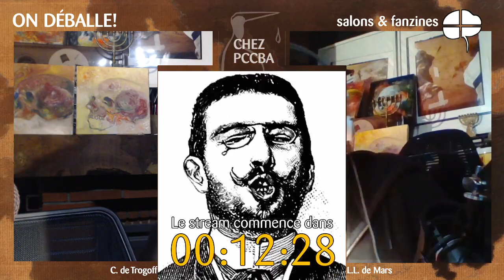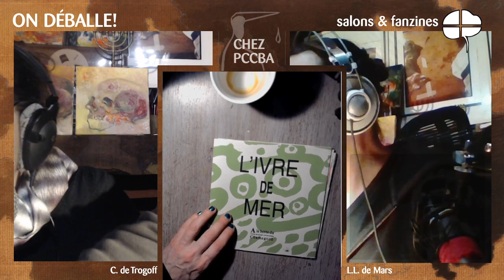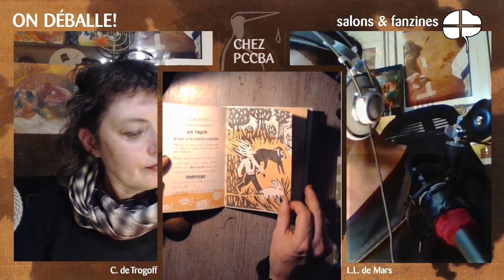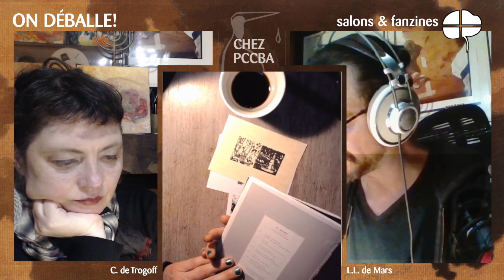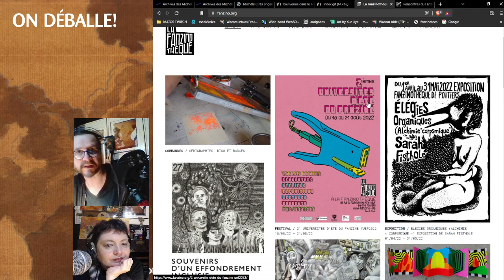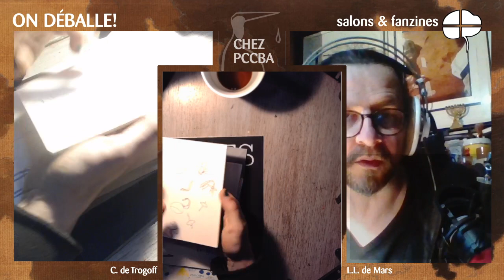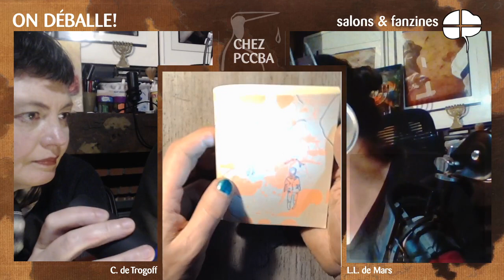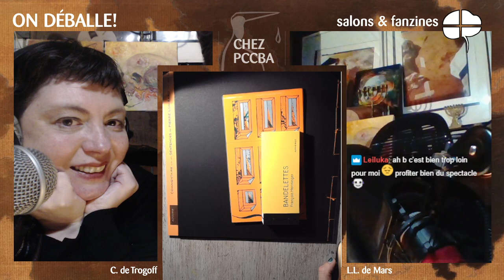Nuit du fanzine avec C. de Trogoff & L.L. de Mars, retour des petits salons et de la Fraternelle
Retour de La Fraternelle (St Claude), des rencontres du fanzinat au Jardin Moderne (Rennes), puis du salon Microphasme (Rouen). Description de nombreuses publications